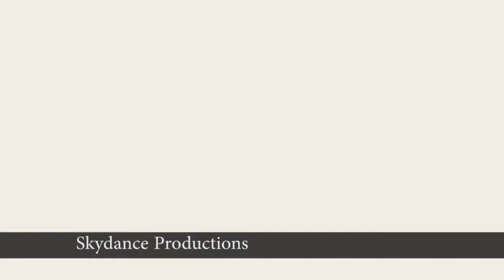Flick Chick Review Terminator Genisys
Flick Chick here once again in the pursuit of truth, justice and keeping you from spending your hard earned money on movies that don’t make the grade! Last night I grabbed my 3D glasses and headed into the Bangor Mall Cinemas to see ‘Terminator Genisys’.